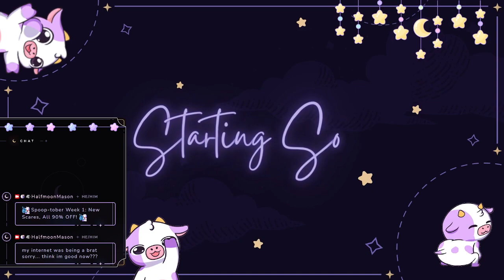October 2, 2023 | Resident Evil 4: Separate Ways DLC (Part 3) [STREAM CRASHED]